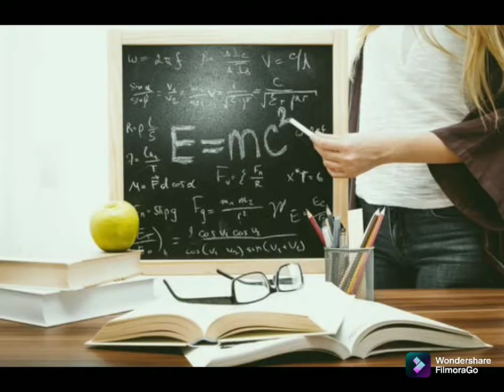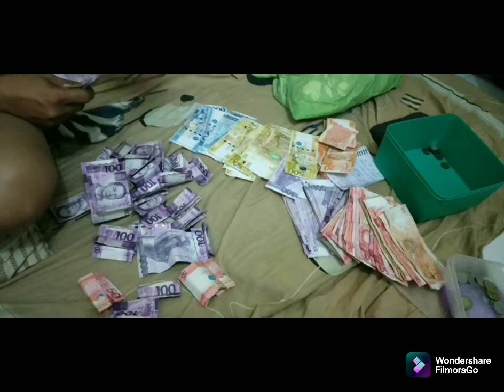Kaya Pala napili Ang Bangus Bilang Pambansang Isda ng Pilipinas😯😲😍👊💪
Matinik talaga Ang mga Pilipino subok na matibay at matatag😍💪💪💪Ito ang dahilan Kaya Pala napili Ang Bangus Bilang Pambansang Isda!!!😯😲😍👊💪